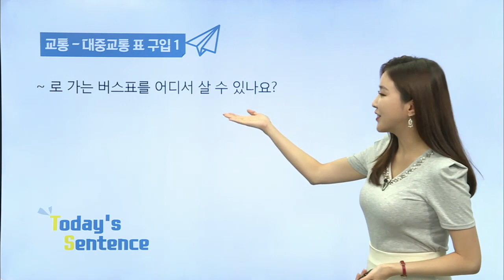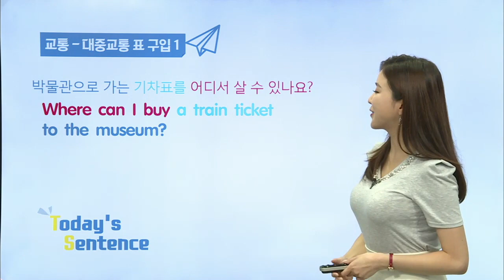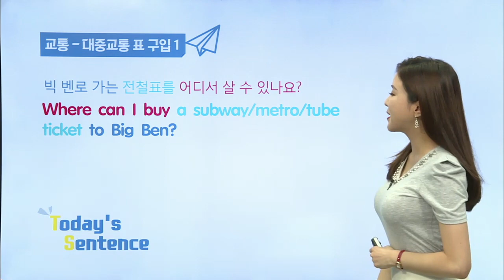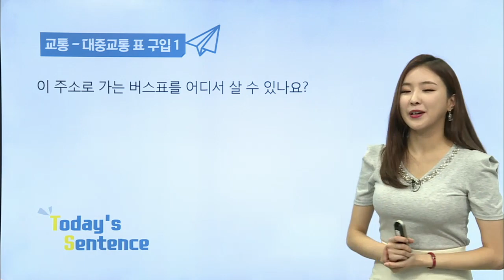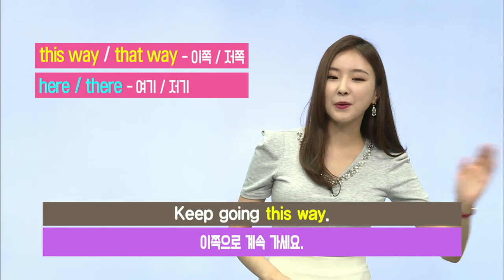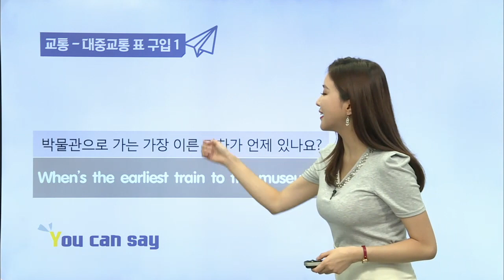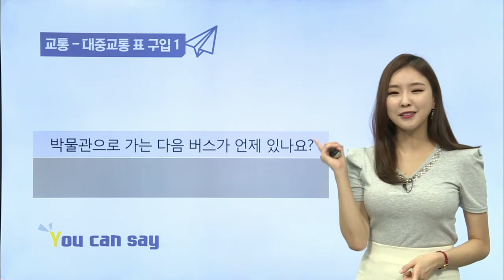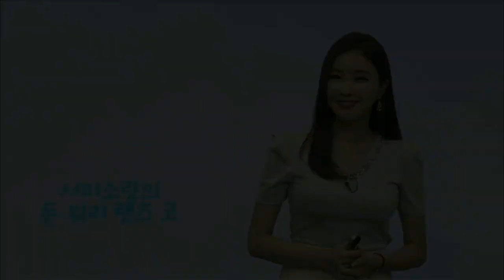매일 10분 영어- 서미소랑의 돈워리 렛츠고 - Unit 21. 교통 - 대중교통 표 구입 1_#001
Unit 21. 교통 - 대중교통 표 구입 1,

해외 여행객들의 편의와 영어울렁증 극복을 돕고자 여행 중 자주 쓰이는 표현들을 제공하고, 상황별 대화 패턴을 분석해 걱정없이 여행을 떠날 수 있게끔 돕는 프로그램.